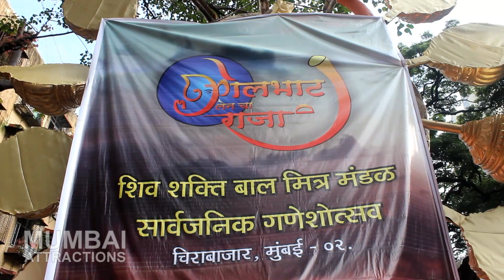Kolbhat Lane cha Raja Aagman Sohala 2016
Vimal Shah Videography.